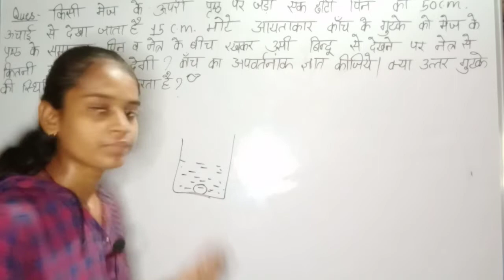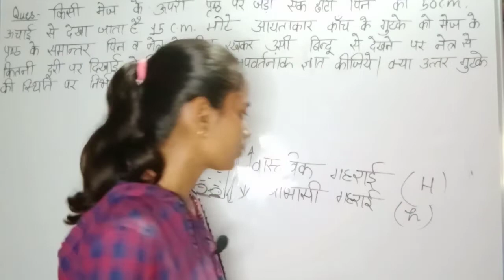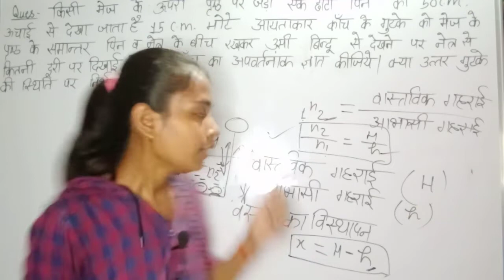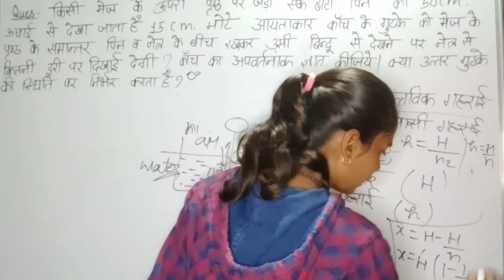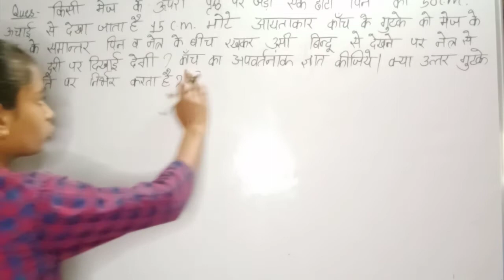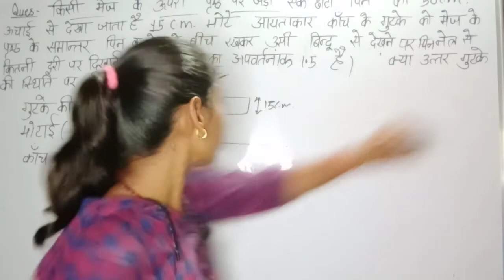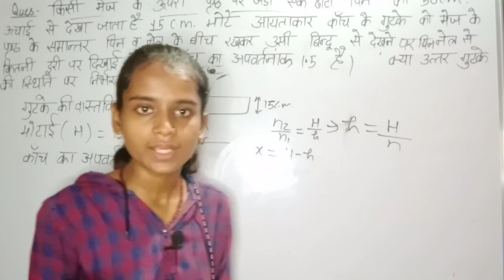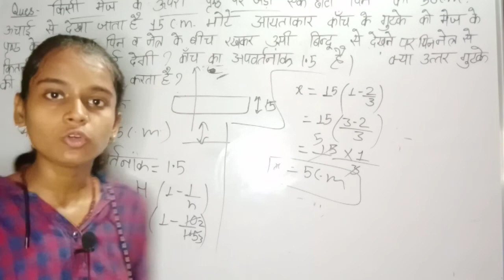Class-12physics 2nd ch-01 numerical series-07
In this video you simply know how to slove the numerical of physics and  in our channel we provide best numerical which are most favorite question in bord exam.
@MM Classes official
Numerical series class-12 physics2nd ch-01